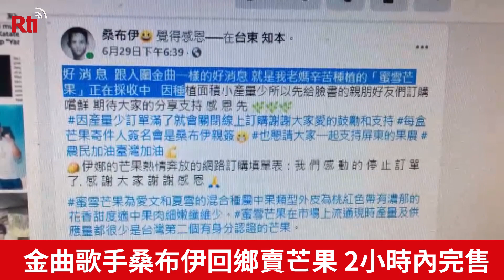金曲歌手桑布伊回鄉賣芒果 2小時內完售【央廣新聞】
受疫情影響，國內外許多表演活動全數停辦，而今年又再入圍金曲獎8項大獎的，歌手桑布伊深受影響!目前也暫時停止所有演出回到台東自家果園幫忙媽媽採芒果，由於今年屏東爆發芒果退貨潮，桑布伊還特別在網路幫媽媽賣芒果!沒想到，頂著超高人氣的他，在兩小時內300箱芒果全部完售!